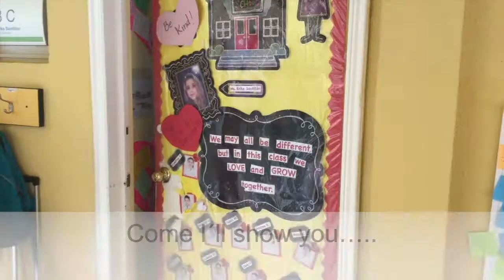School Supplies Donation